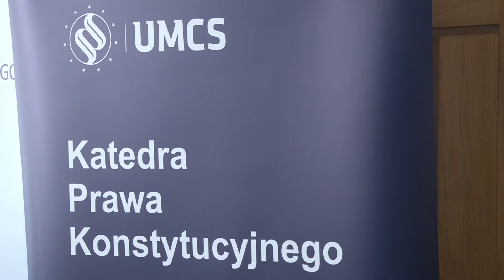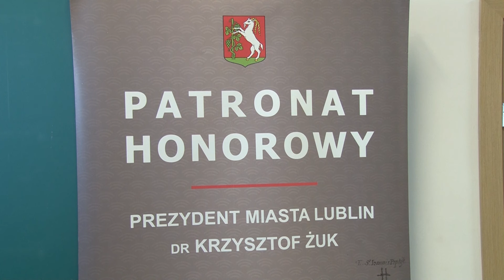„Samorząd a parlament" - międzynarodowa konferencja naukowa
Analiza relacji instytucjonalnych,  zachodzących między samorządem a parlamentem jako władzą wykonawczą była głównym celem międzynarodowej konferencji naukowej zatytułowanej: „Samorząd a parlament - reprezentacja, prawotwórstwo i współpraca”. W obradach wzięli udział zarówno teoretycy prawa oraz nauk politycznych z polskich i zagranicznych ośrodków akademickich, jak i przedstawiciele różnych samorządów.
 Konferencja, zorganizowana przez Centrum Badań nad Parlamentaryzmem oraz Koło Naukowe Prawa Parlamentarnego UMCS odbyła się 26 kwietnia br. Telewizja Akademicka TV UMCS objęła ją patronatem medialnym.